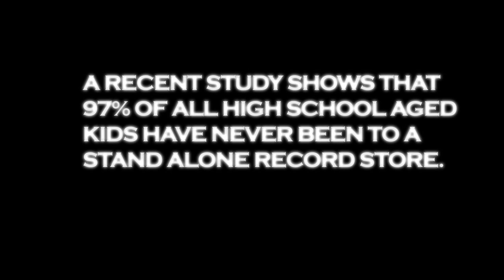The Third Man Rolling Record Store